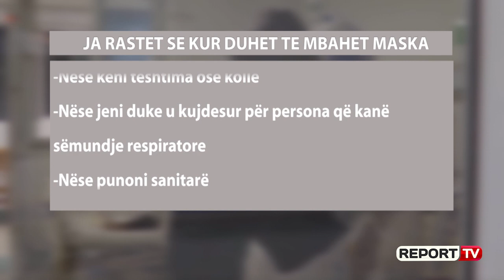ÇFARË duhet të dimë rreth koronavirusit (PYETJE-PËRGJIGJE) - RREGULLAT bazike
1. Çfarë është koronavirusi?

Koronaviruset janë familja e viruseve të cilat shkaktojnë sëmundje të tilla si: nga një rrufë e lehtë deri në sëmundje më të rënda siç është Sindroma Respiratore e Lindjes së Mesme (Middle East Respiratory Syndrome MERS) dhe Sindroma e Rëndë Respiratore Akute (Severe Acute Respiratory Syndrome SARS).

2. Nga vjen korona virusi?

Korona virusi qarkullon në kafshë, dhe disa prej korona viruseve kanë aftësinë të transmetohen nga kafshët tek njeriu. Tashmë është vërtetuar që koronavirusi transmetohet edhe nga njeriu tek njeriu.

3. Cilat janë simptomat e një personi të infektuar me koronavirus?

Simptomat varen nga virusi, por shenjat e zakonshme përfshijnë simptomat e aparatit të frymëmarrjes: ethe, kollë, gulçim dhe vështirësi në frymëmarrje. Në raste më të rënda, infeksioni mund të shkaktojë pneumoni, sindromë të rëndë respiratore akute, insuficiencë të veshkave, madje edhe vdekje.

4. Si mund ta mbroj veten nga korona virusi?

Korona virusi shkakton simptoma tipike respiratore, kështu që rekomandohen:

• masa bazike të higjenës së duarve, siç është larja e duarve me ujë dhe sapun
• higjena respiratore, si psh. kur teshtini, përdorni bërrylin apo shami
• shmangia e kontakteve të ngushta me çdo person që shfaq simptoma të sëmundjeve respiratore, si kollë apo teshtitje.
• mënjanimet e kontakteve të panevojshme me kafshë të gjalla apo produket e tyre dhe larja e duarve pas prekjes së tyre
• Aplikimi i praktikave të higjenës ushqimore. Sigurohuni që mishi është gatuar mire para se të konsumohet.

5. A ka vaksinë për këtë lloj të ri të koronavirusit?

Kur një sëmundje është e re, nuk ka vaksinë për të, dhe mund të duhen disa vite derisa të prodhohet një vaksinë e re.

6. A ka trajtim për koronavirusin?

Aktualisht nuk ka një trajtim specifik për sëmundjet e shkaktuara nga koronavirusi. Megjithatë, shumë nga simptomat mund të trajtohen në varësi të gjendjes klinike të pacientit.

7. Çfarë janë Koronaviruset?

Koronaviruset (CoV) janё një familje e madhe virusesh që shkaktojnë sëmundje nga më të lehtat deri tek ato tepër të rënda. Ato janë të përhapur në shumë lloje të kafshëve dhe rrallë evoluojnë, transmetohen, infektojnë njerëzit dhe më pas përhapen midis tyre.
Koronaviruset humane u identifikuan për herë të parë në vitin1960 dhe deri në vitin 2019 njiheshin 6 të tillë nga të cilët 4 të zakonshëm si: 229E (alpha coronavirus), NL63 (alpha coronavirus, OC43 (beta coronavirus) dhe HKU1 (beta coronavirus).
Në shekullin 21 dy koronavirus me patogenitet të lartë si SARS– CoV që shkakton Sindromën Respiratore Akute të Rëndë dhe MERS – CoV që shkakton Sindromin Respirator të Lindjes së Mesme u transmetuan nga rezervuarët e kafshëve si: macet e gra dhe gamilet tek njerëzit, duke shkaktuar epidemi globale me sëmundshmëri dhe vdekshmëri të lartë.
Koronavirusi i ri 2019 – nCoV
Në 31 dhjetor 2019, pati disa raste me pneumoni në Wuhan, provinca Hubei, Kinë ku shumica e tyre raportonin ekspozim në një treg të madh të produkteve të detit ku shiteshin shumë lloje të kafshëve të gjalla. Të dhënat paraprake tregojnë se 2019 –nCoV ka homologji për disa amino acide me SARS – CoV dhe mund të përdorë si receptor ACE2. Kjo ka një vlerë, pasi mund të parashikojë mundësinë për përhapje dhe pandemi.